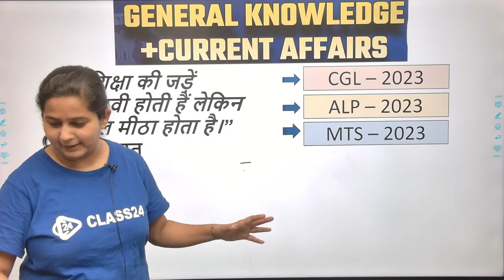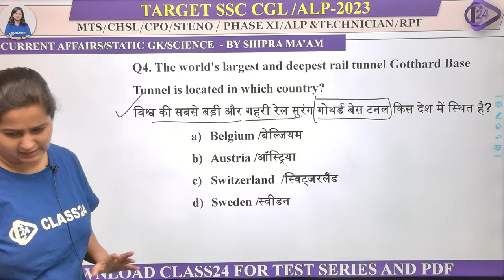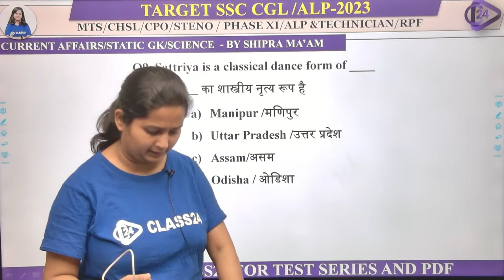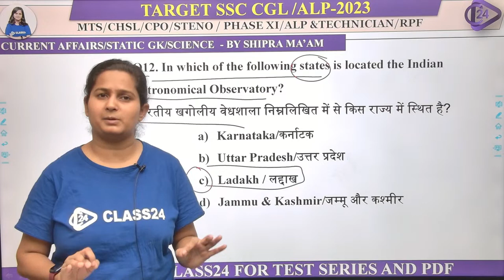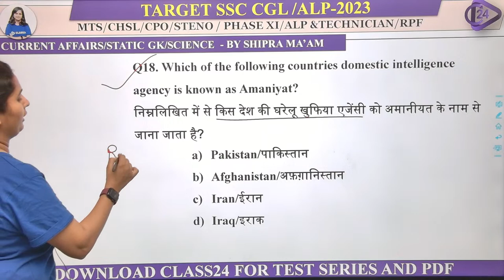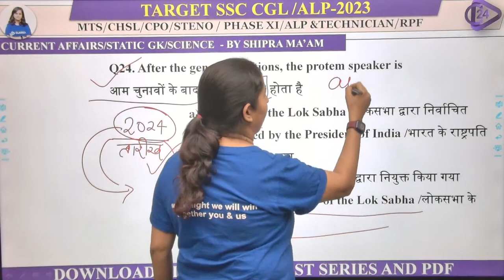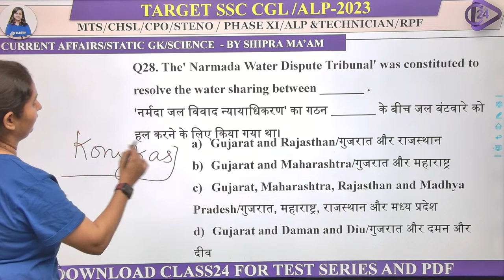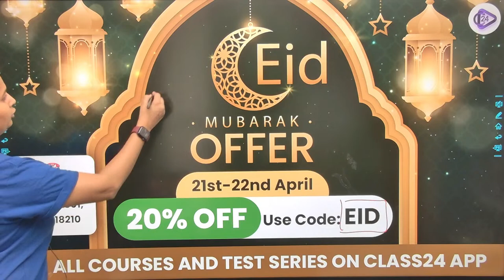Current Affairs and General Knowledge CL8 | SSC CGL MTS RAILWAY ALP STATES | Shipra Mam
Features:-
1. Daily Live classes
2. Daily Practice Quiz
3. Pdf Notes
4. Exam-Wise Live Tests
5. Online Test Series and much more.